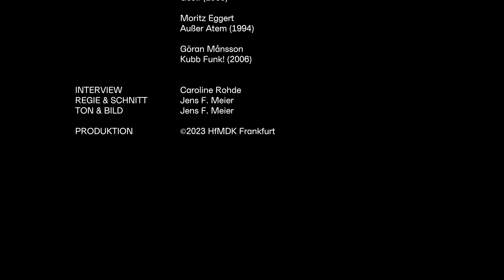Meisterkurs Blockflöte mit Antonio Politano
Einblick in den Meisterkurs mit Blockflötist Antonio Politano: Im Juni 2023 war er zu Gast an der HfMDK Frankfurt und arbeitete mit Studierenden der Klassen von Prof. Jan Van Hoecke und Kerstin Fahr. Eine Auswahl des im Meisterkurs erarbeiteten Repertoires erklang im Abschlusskonzert, das unter dem Motto "Neuzeitliche Blockflötenmusik" stand.

und Studierenden der Klassen von Prof. Jan Van Hoecke und Kerstin Fahr

Mitwirkende
Antonio Politano
Prof. Jan Van Hoecke
Marie Erndl
Paula Klöpfel
Yelim Moon
Sonja Radzun
Jasmin Röder
Caroline Rohde
Dongju Seo
Hanna Volgmann
Seohyeon Yu

Musik
Emanuele Casale: Studio 2a (2000)
Antonio Politano: In luce di virtù - divertimento for 5 recorders (2021)
I. Flying through dark blue
Louis Andriessen: Sweet (1964)
Louis Andriessen: Ende (1981)
Maki Ishii: Black Intention (1976)
Luciano Berio: Gesti (1966)
Moritz Eggert: Außer Atem (1994)
Göran Månsson: Kubb Funk! (2006)

Interview: Caroline Rohde
Regie & Schnitt: Jens F. Meier
Ton & Bild: Jens F. Meier